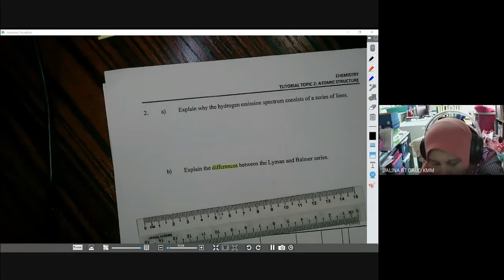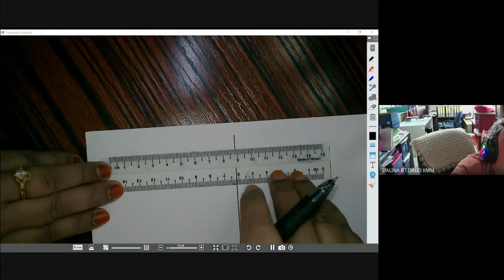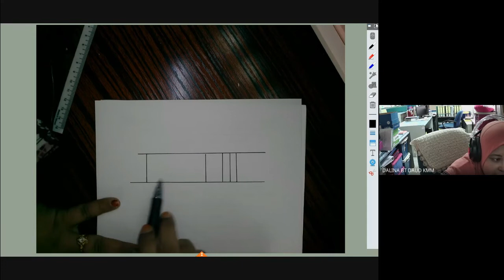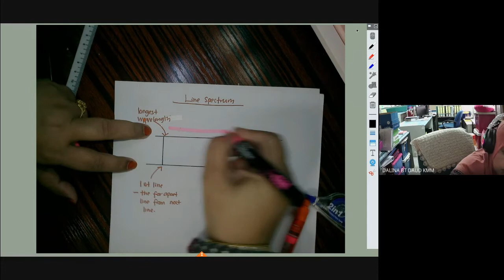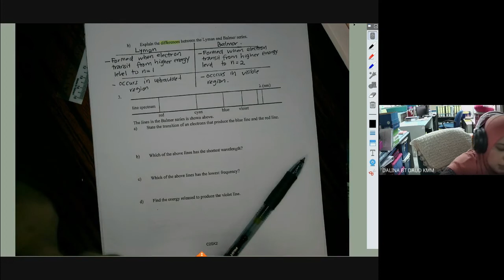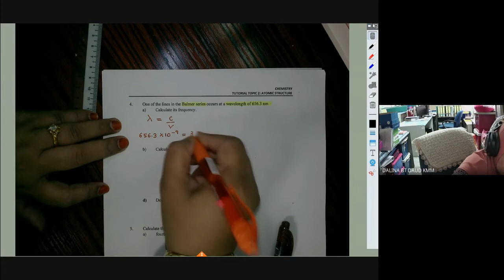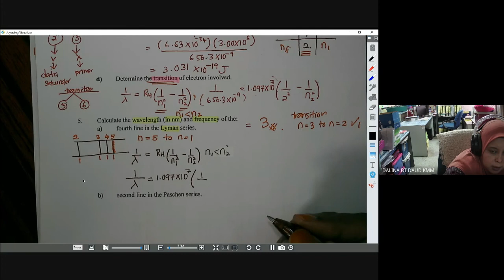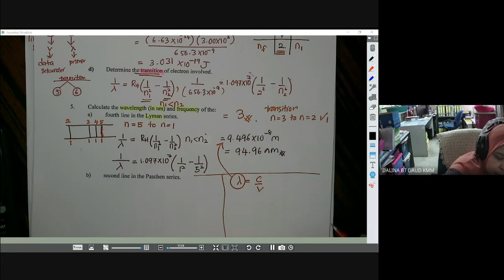CALCULATION BASED ON LINE SPECTRUM